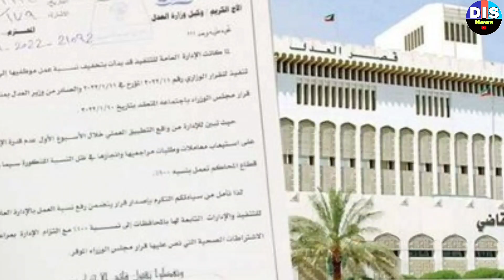Kuwait ministry checking news, Kuwait parwasi job breaking news, kuwait Supermarket job news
About video

ज्यादा इंफॉर्मेशन कर लिया वीडियो को पूरा देखें

Dis News
DIS NEWS KUWAIT
KUWAIT DIS NEWS
Kuwait news
Kuwait khabar
Hindi news Kuwait
Kuwait update news
Kuwait job update
DIS Latest News
Kuwait News
Latest update Today
Latest update today kuwait
Kuwait News Hindi urdu mein

My Phone
Green Screen